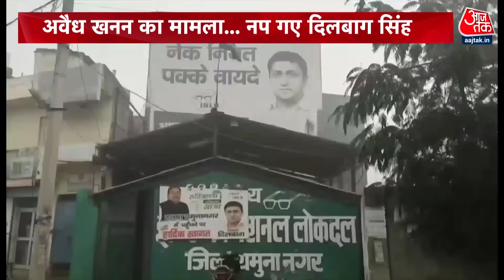Haryana: पूर्व विधायक दिलबाग सिंह के घर ED का छापा, 5 करोड़ कैश, अवैध हथियार बरामद | Aaj Tak News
अब बात हरियाणा के पूर्व विधायक दिलबाग सिंह के घर पर ईडी के छापे की... अवैध खनन के मामले में महेंद्र गढ़ में ईडी ने छापे मारे .. ईडी सूत्रों से आजतक को मिली जानकारी के मुताबिक इस छापे में पांच करोड़ की नकदी, चार से पांच किलो सोना, देश विदेश में संपत्ति के दस्ातवेज, विदेशी हथियार, करीब तीन सौ कारतूस और शराब की सौ से जयादा बोतल बरामद हुए। बताय़ा जाता है कि ये छापेमारी यमुनानगर में अवैध खनन के सिलसिले में ईडी ने की थी..